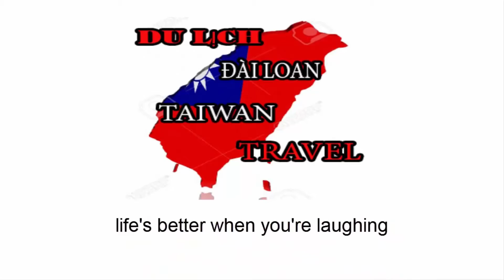Du lịch Đài Loan | Đền Quan Công - Hành Thiên Cung - XINGTIAN TEMPLE | Taiwan travel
Chào mừng mọi người đã đến với kênh Du Lịch Đài Loan  Taiwan Travel,hôm nay mình xin giới thiệu đến mọi người một video mới đó là "Đền Quan Công - Hành Thiên Cung".
Sau khi các bạn xem xong các bạn hãy ủng hộ cho kênh Du Lịch Đài Loan Taiwan Travel bằng cách đăng ký&thích&chia sẻ(SUB&LIKE&SHARE) nhé,kế bên có biểu tượng hình quả chuông các bạn hãy nhấn vào đó để các bạn là những người nhận được thông báo sớm nhất khi có video được đăng lên kênh.

Xuất Bản Video: Du Lịch Đài Loan Taiwan Travel

Xem tất cả video của Du Lịch Đài Loan Taiwan Travel ở đây